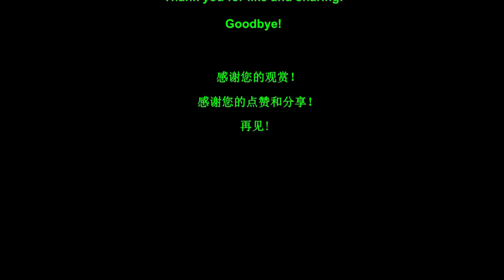Wonder - Shanghai's second sky 奇观 - 上海的第二个天空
Wonder:
Shanghai's second sky
The weather in Shanghai
on November 27, 2020,
heavy rain below 60 floors,
sunny to cloudy
over 60 floors.
奇观:
上海的第二个天空
 2020年11月27日上海的天气，
 60 层楼以下大到暴雨，
 60 层楼以上晴转多云。